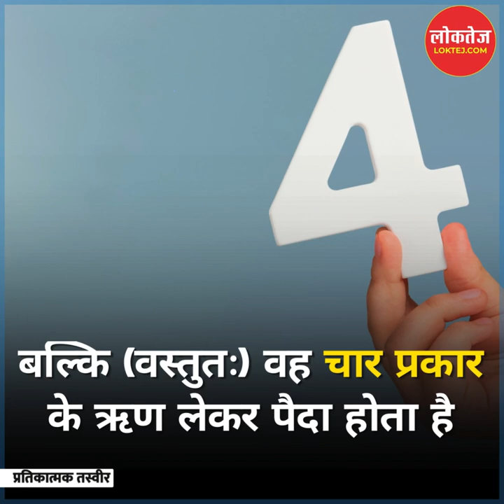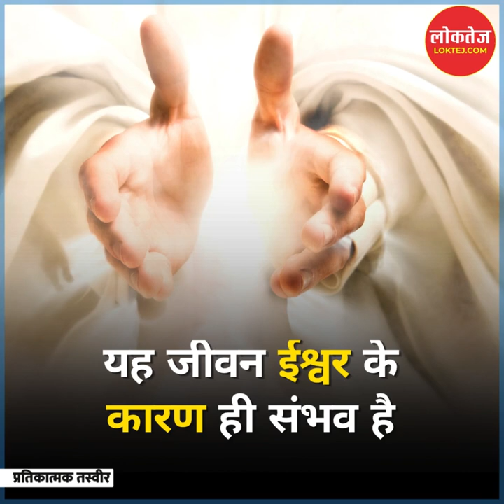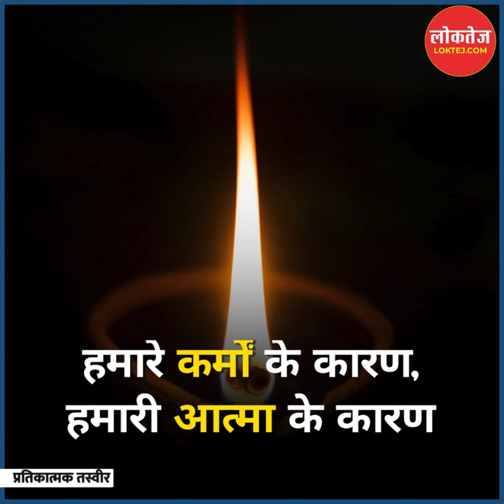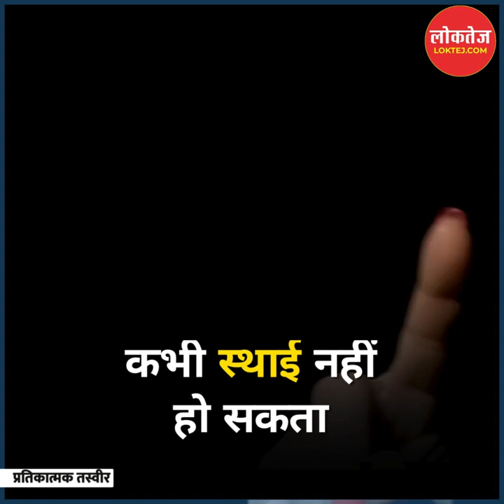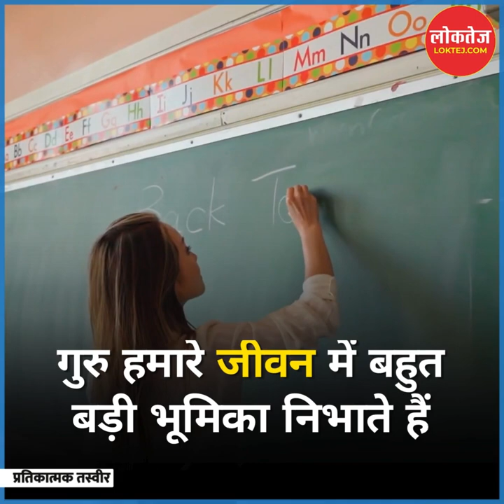हिंदू शास्त्रों के अनुसार व्यक्ति इन 4 ऋणों को लेकर पैदा होता है